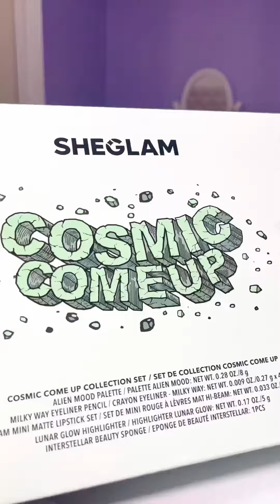ASMR UNBOXING/ SHEGLAM 👽🛸